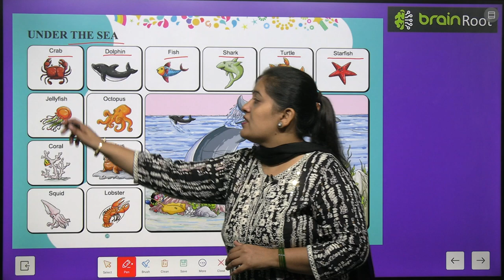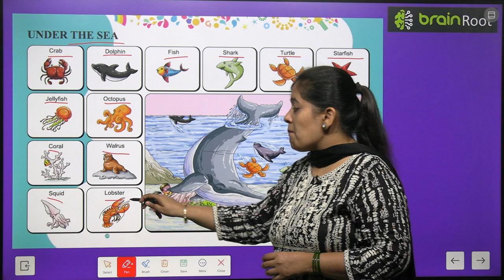BRAIN ROOT PICTURE BOOK A CLASS LKG CHAPTER UNDER THE SEA